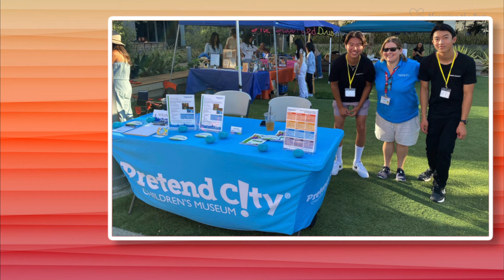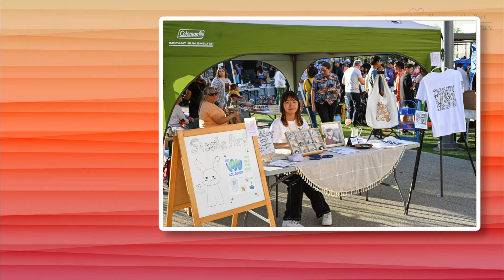2024 National Philanthropy Day Outstanding Youth Award: Connor Wong & Wilson Song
Connor Wong and Wilson Song founded Sandbox Synergy, a nonprofit that empowers the next generation of innovative leaders and connects them with resources of local enterprises.

As young entrepreneurs who launched a stationery venture, they recognized the barriers that under resourced youth faced due to lack of support. They organized Youth Entrepreneur Fairs with a mission to offer a no-cost, inclusive platform for budding entrepreneurs.

They have raised funds for St. Jude’s Children’s Research Hospital and Pretend City Children’s Museum. They hope to pursue the fields of Business and Economics and fight for equality through philanthropy and public service.

Nominated by: Pretend City Children’s Museum